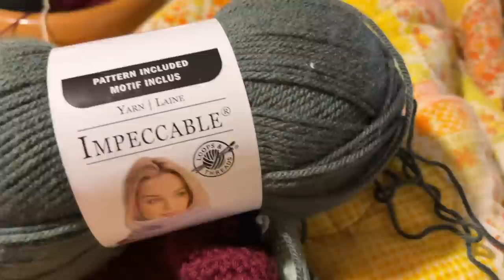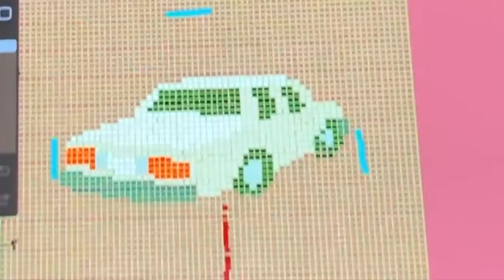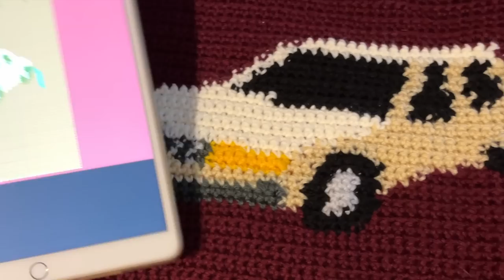Crocheting a Car Sweater!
It might have taken me over 2 months to make this sweater (because I kept putting it to the side and working on other things) But I did it!

I’m a 33 year old who graduated from film school 11 years ago. So I have decided to put my education to some good use!